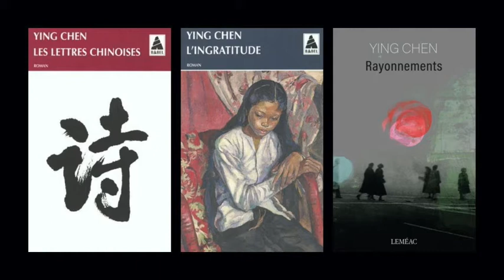Conversation avec Ying Chen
L'Alliance Française de Washington vous invite à rencontrer Ying Chen, auteure et poète sino-canadienne. En conversation avec journaliste Thérèse Champagne. En français.